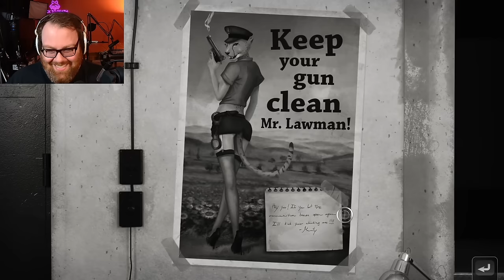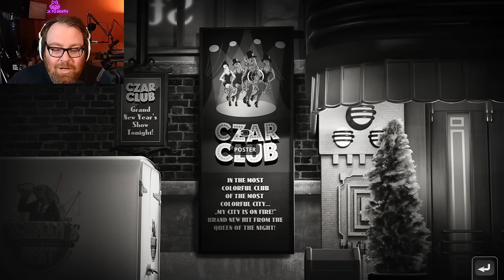Jesse Plays: Chicken Police - Paint it RED! Demo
A wild tale of love, death, chickens, and redemption! Chicken Police is a buddy-cop noir adventure with a carefully crafted world, a gritty story, and absurd humor. The game mixes classic adventure games with visual novel-style storytelling, presented in a beak-droppingly unique art style.

• Cox Omnimedia:
Editors: Mari Locsin, Kristina Hays

• Send your fan mail to:
Jesse Cox